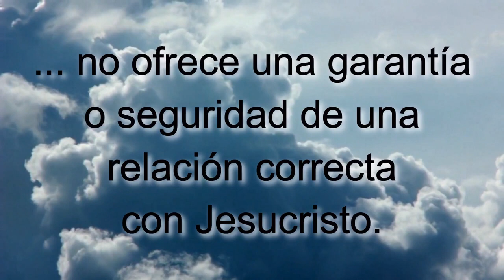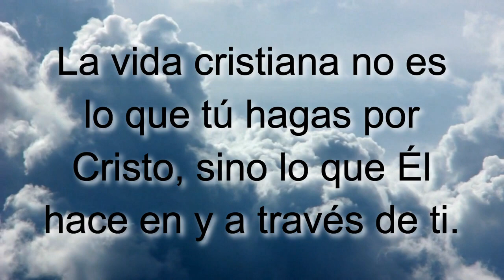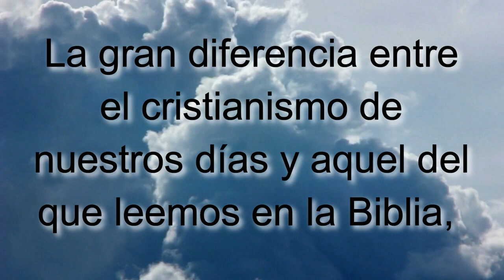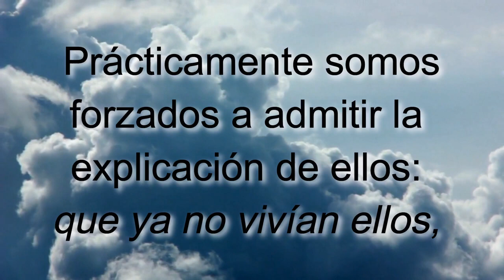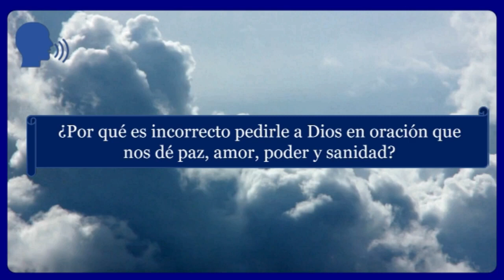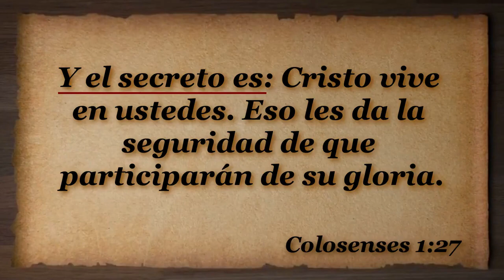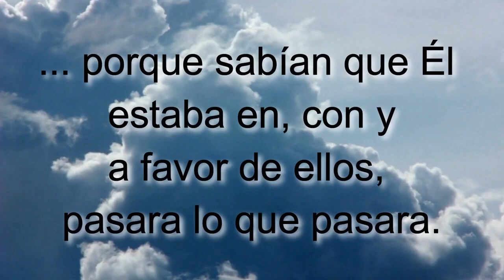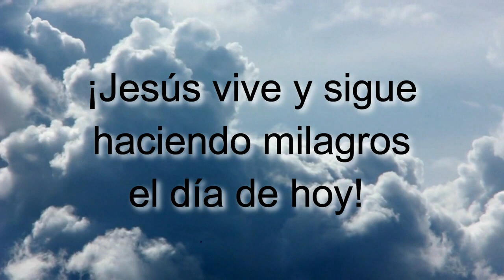T3E5 JESUCRISTO EN NOSOTROS La esperanza de gloria para el mundo SERIE Enseñando a Jesucristo